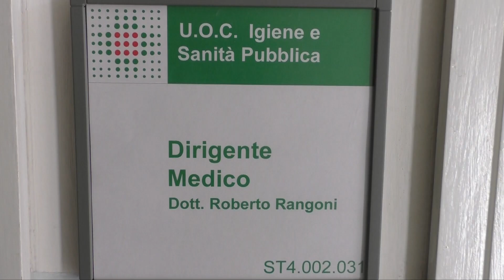IMOLA: Influenza, dopo il picco l'epidemia inizia a calare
Dopo il picco registrato nella prima settimana di febbraio l’epidemia di influenza comincia a diminuire. A Imola l’incidenza è stata di 15 persone su mille, in linea con l’andamento regionale. I più colpiti sono stati come sempre i bambini piccoli da 0 a 4 anni, mentre tra gli over 65 si è registrata una buona copertura vaccinale che ha limitato la diffusione dell’influenza. Quest’anno in Emilia-Romagna i casi gravi sono stati 60, meno della metà dello scorso anno, e 12 sono stati i decessi di persone a rischio e con patologie croniche.  A Imola non si è invece registrato nessun caso di particolare gravità.Nel video intervista a: ROBERTO RANGONI - Resp. prevenzione malattie infettive Ausl Imola